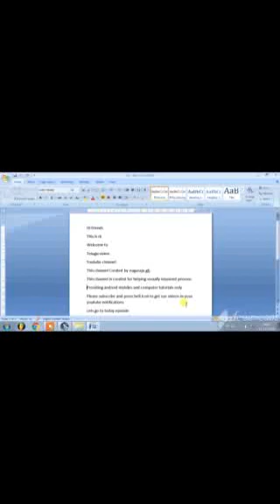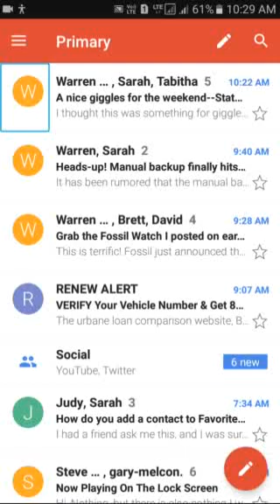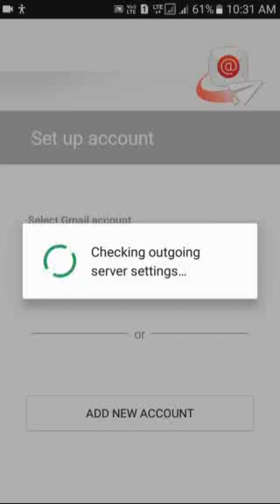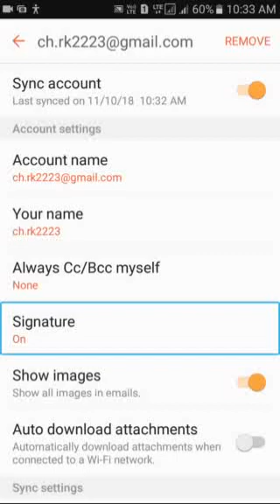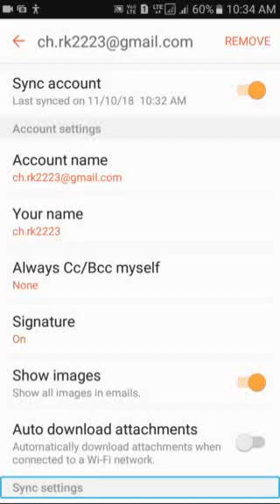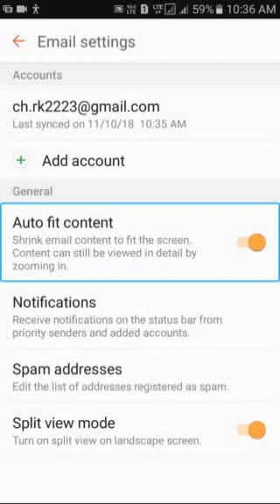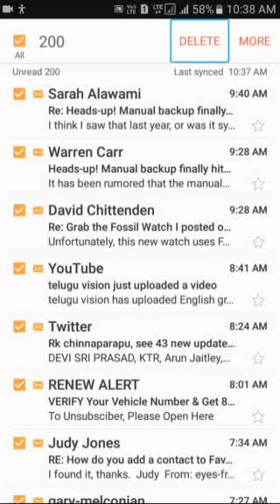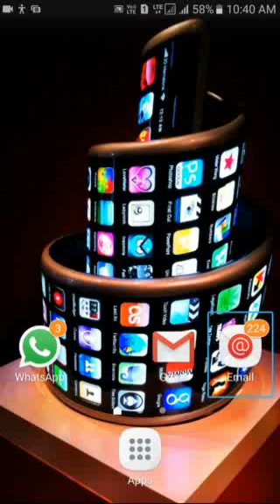What is sync settings of email and how to delete mails in Gmail or email clients?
Folks, RK will show you, deleting mails in Gmail and email clients  and also sync settings of email.